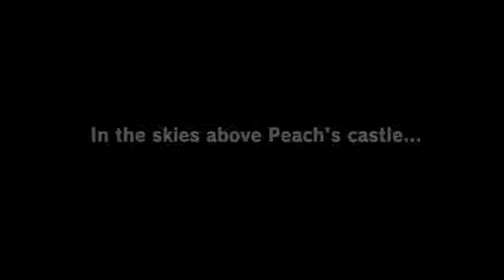Super Mario Odyssey: Part 1 I Am Mario Hear Me Roar!!!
Been waiting so long to play this :D

hope you all enjoyed the video, please leave a like, share this video with your friends, leave a comment down below, subscribe to join the pack and as always have a howling good time

Not got the game yet?

Not got a switch yet?
here :D